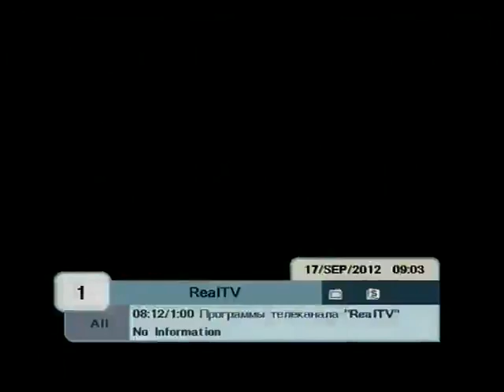ჟურნალისტების წინააღმდეგ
ინციდენტით დასრულდა ტელეკომპანია რეალტივის მოულოდნელი სტუმრობა ზესტაფონის რაიონის სოფელ კვალითში. სადაც ბიძინა ივანიშვილის მიმდევრები, მეცხრე არხზე, ინციდენტის მიზეზი ერთ-ერთი აქტივისტის მიერ რეალტივის ჟურნალისტისთვის მიყენებული სიტყვიერი შეუარცხყოფა გახდა, რამაც თორნიკე კოშკაძე მდგომარეობიდან გამოიყვანა. რეალტივის ჟურნალისტის საპასუხო რეაქციის შემდეგ მეოცნებეები თორნიკე კოშკაძეს თავს დაესხნენ და ჯგუფურად გაუსწორდნენ.

სოფელ კვალითში რეალტივის ჟურნალისტები ბიძინა ივანიშვილის მე-9 არხზე შემდგარ ტელეხიდთან დაკავშირებით ჩავიდნენ. ჩვენს კორესპონდენტებს მილისრდერთან დამ ის მხარდამჭერებთან რამდნეიმე შეკითხვა ჰქონდათ.

რეალტივის აინტერესებდა, რატომ მოახდინა ნომერ პირველმა მეოცნებემ უწმინდესის მოწოდების იგნორირება ბაგრატის ტაძარსი შეკრებასა და ერთიანობასთან დაკავშირებით და რატომ უსვამენ ბიძინა ივანიშვილს, მოსახლეობის სახელით, მისთვის მაამებელ შეკითხვებს საგანგებოდ შეკრებილი ოცნების აქტივისტები?

სოფელ კვალითში მომხდარი ინციდენტის კიდევ ერთი მთავარი გმირი რეალტივის წინააღმდეგ, ინფო-9-ს ეგრეთწოდებული დამოუკიდებელი და თავისუფალი ჟურნალისტი ეკატერინე დუგლაძეა.

ლუბა ელიაშვილის სააგენტოს ჟურნალისტად წოდებული დუგლაძე, რომელიც დაფინანსებას ოლიგარქის ჯიბიდან იღებს, პროვოკაციის მოწყობაში აქტიურად მონაწილეობდა.

შევარდნაძის ეპოქის მადიდებელმა ლუბა ელიაშვილმა კი საკუთარი სააგენტოს ინტერნეტგვერდზე მომხდარი ინციდენტის ამსახველი ვიდეო მასალიდან, მხოლოდ ის ნაწილი გაავრცელა, რისი ხილვაც ოლგარქ ივანიშვილს ესიამოვნებოდა.

17.09.12